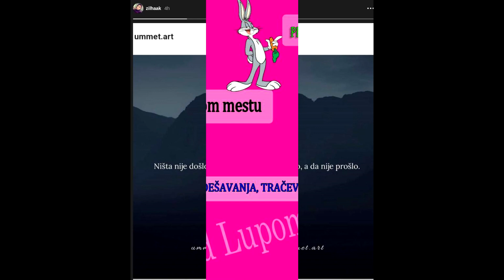KAKAV PREOKRET NAKON SKANDALA i kućnog videa - OGLASILA se Zilha Karišik Fetić